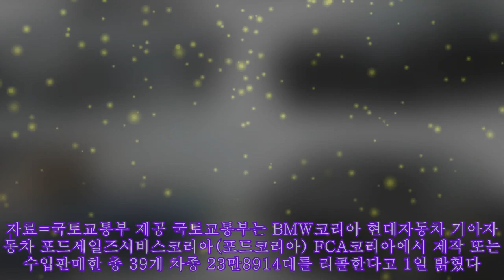BMW·현대·기아차 등 39개 차종 23만8914대 리콜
BMW·현대·기아차 등 39개 차종 23만8914대 리콜 ►FAN 왼쪽 위부터 시계 방향으로 BMW 520d, 현대 제네시스 G80, 포드 토러스, FCA 300C.자료=국토교통부 제공 국토교통부는 BMW코리